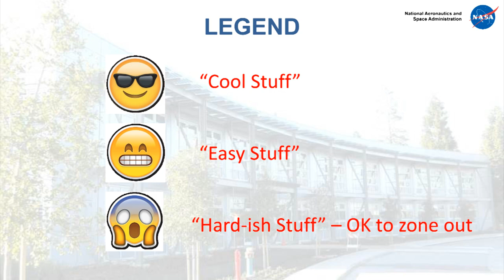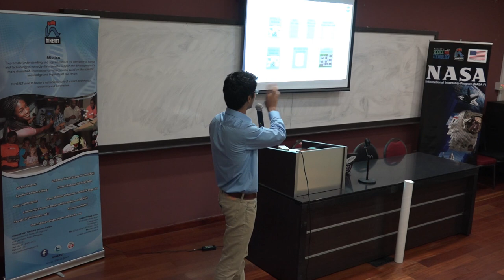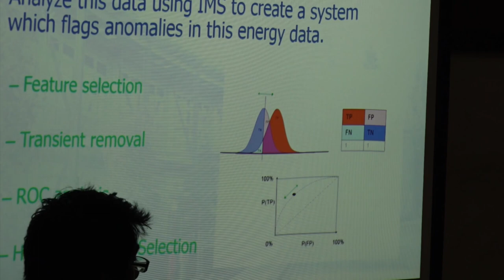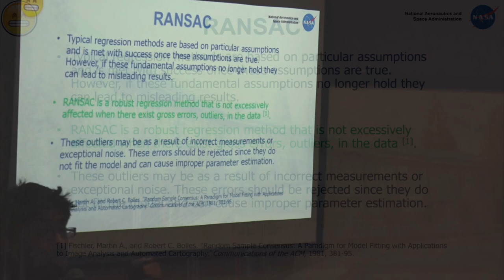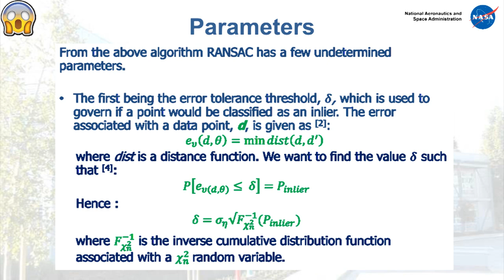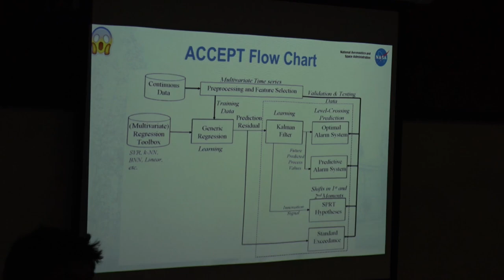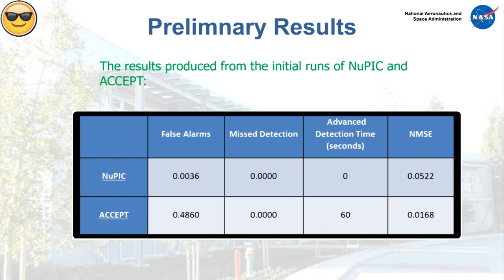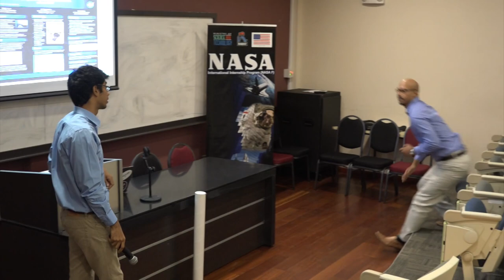NASA I2 Internship Experience: Lecture 2 by Stefan Hosein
Stefan Hosein, winner of the 2014 NIHERST NASA Internship Experience delivers the second of two lectures about his experience in the programme.
This technically oriented lecture is titled " Developing an Intelligent Integrated Control and Alarm System for a Sustainability Base at NASA" and is based upon his work experience at NASA's Ames Research Center in 2014.